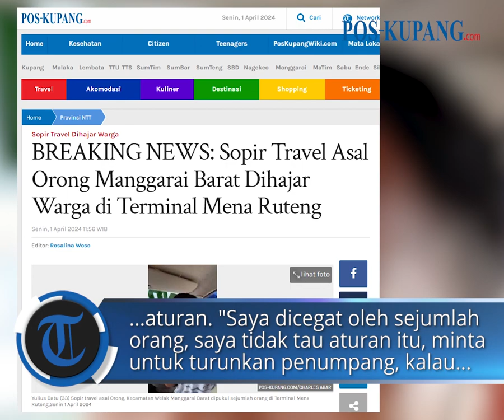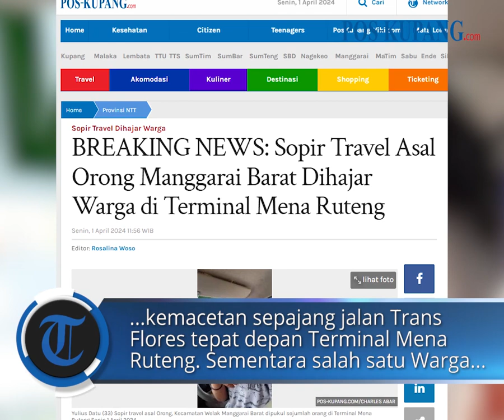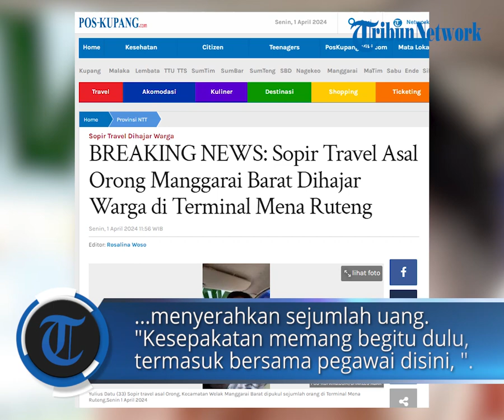Sopir Travel Asal Orong Manggarai Barat Dihajar Warga di Terminal Mena Ruteng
POS-KUPANG.COM - Yulius Datu (33) Sopir travel asal Orong, Kecamatan Welak, Kabupaten Manggarai Barat mengalami luka bagian mulut akibat dipukul sejumlah warga di terminal Mena Ruteng, Senin 1 April 2024.

Kejadian bermula saat Yulius dicegat sejumlah warga di depan Terminal Mena Ruteng dan menyuruh untuk menurunkan penumpang. Dan kalau tidak menurunkan penumpang mereka harus membayar sejumlah uang kepada warga yang diketahui bukan petugas. Senin, 01 April 2024. (Charles Abar ).

Artikel ini telah tayang di Pos-Kupang.com dengan judul BREAKING NEWS: Sopir Travel Asal Orong Manggarai Barat Dihajar Warga di Terminal Mena Ruteng,

Penulis  : Charles Abar
Editor  : Oby Lewanmeru
VPO   : IRLAND